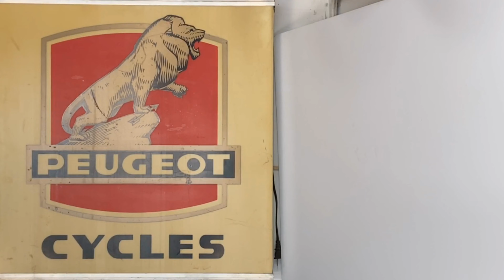World's Most Famous Bicycles: 1970s Peugeot PX-10 Road Bike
A love letter to the French bike legions of us around the globe desperately longed for, but couldn't afford when we were kids just getting into cycling, Peugeot's PX-10. If you're looking to buy one or trying to build one up, here are the components and details on these beauties to help you get your PX-10 back on the road.

Timecodes
0:00 - Intro
0:10 - Two 1970s dream bikes, Peugeot & Gitane
0:22 - Wonderful riding French 10-speeds
0:49 - My circa 1973/74 original condition Peugeot PX-10
1:16 - Normandy Competition hubs and Mavic Montlery tubular rims
1:27 - Nervex Professional lugs
1:39 - Reynolds 531 double-butted tubing frame
1:52 - Ideale 90 leather saddle
2:12 - Mafac Racer centerpull brakes
2:23 - Tornado aluminum pump with tres colours grips
2:34 - Peugeot's famous checkerboard and lion motif decals
2:45 - Simplex clamp-on down-tube shifters
2:55 - Stronglight 93 crankset
3:06 - Simplex Criterium delrin derailleurs
3:21 - Simplex forged frame dropouts
3:32 - Atom 14-21 5-speed freewheel
3:48 - Mafac brake levers with half hoods
3:59 - Velox rubber handlebar plugs
4:26 - Simplex Super SLJ steel micro-adjust seatpost
4:37 - Simplex quick release
5:10 - Lyotard aluminum quill pedals with Christophe clips & straps
5:31 - Peugeot PX-10 serial number location
5:55 - Peugeot wood fork steerer reinforcement plug insert
6:06 - Simplex forged front dropouts
6:17 - Close-ups

A great source for information on vintage Peugeots is Classic Rendezvous

The music in this video is called At the Game by Max McFerren.

☼ My Elephant Tough Custom Wheels & Jim Langley Bicycle Aficionado logo T's, caps, mugs, pint glasses and stickers:

☼ My famous Bicycle Aficionado website - online since 1999!